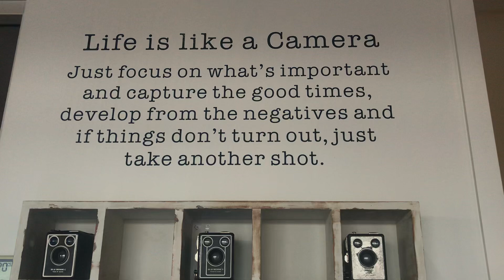Vintage Photo Cameras 📷 📸 👀